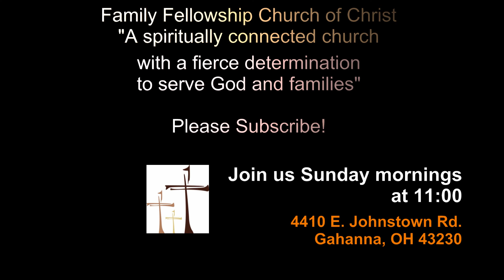A Sound Mind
In an effort to keep our families safe through this COVID-19 pandemic, Pastor Benjamin Hall and Family Fellowship Church of Christ will deliver the word of God via the web. Please enjoy this message from our Senior Pastor.